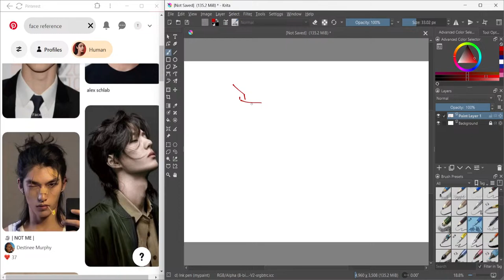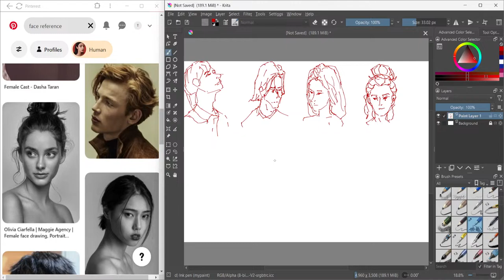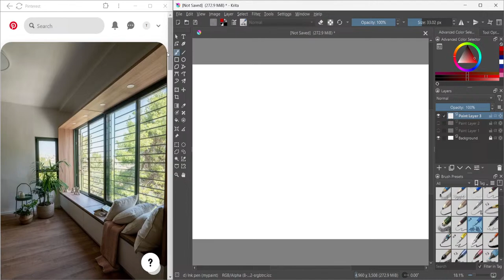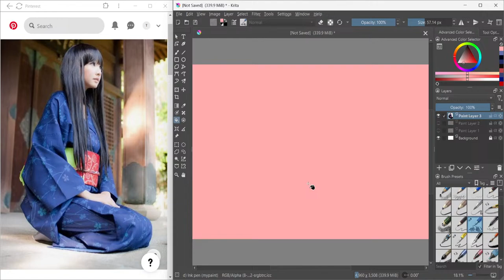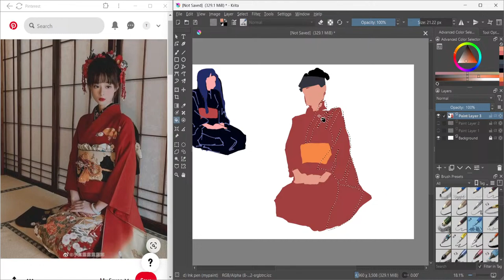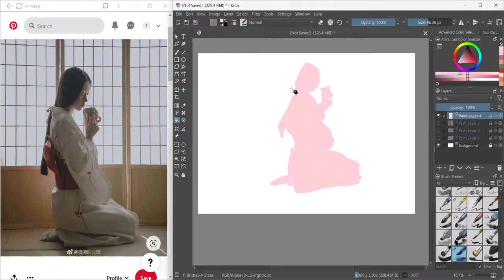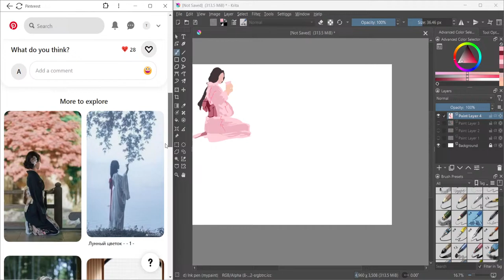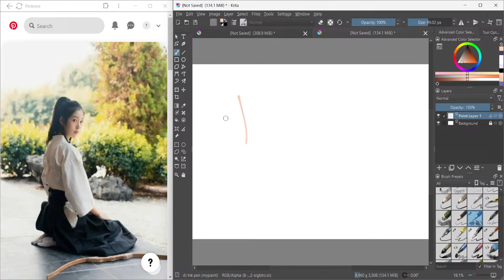just doodling [d.e.DAY-83]